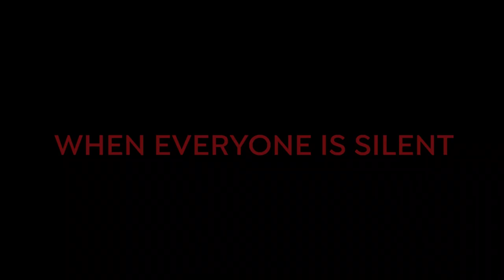Rojo (2019) - Trailer (English Subs)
Directed by : Benjamin Naishtat

In the mid-seventies, a strange man arrives in a quiet provincial city. In a restaurant, without any apparent reason, he starts insulting Claudio, a renowned lawyer. The community supports the lawyer and the stranger is humiliated and thrown out of the place. Later that night the stranger, who is determined to wreak a terrible vengeance, intercepts Claudio and his wife Susana. The lawyer then takes a path of no return involving death, secrets and silences.